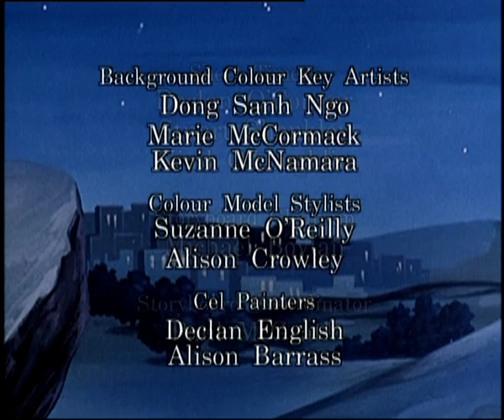Los Guarda Historias - Cap 6 - Fuga Nocturna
Zac, Ben, Elena y los niños acuden a una reunión a las afueras de Roma.

Zac, Ben, Elena y los niños acuden a una reunión a las afueras de Roma. Sufren un accidente del carro y oscurece. La noche es clara y estrellada como aquella noche en Belén…

Roma, año 64 D.C. Al incendiar la ciudad, el Emperador Nerón culpa de ello a los cristianos y lanza una campaña para eliminarlos. Familias enteras son separadas, niños quedan sin hogar y miles son vendidos como esclavos o arrojados a los leones. Un grupo de niños; Ana, Ciro, Justino y Marco encuentra resguardo en los cuidados de Ben y Elena, un panadero local y su esposa. Aquí descubren una sorprendente red secreta de hombres y mujeres valientes que arriesgan sus vidas para ayudarse y contar las historias del más grande narrador de historias llamado Jesús. Esperando el día en que sus padres vuelvan, se embarcan en la aventura de su vida junto con Ben, Elena y sus amigos en el movimiento cristiano clandestino. Su Misión: mantener vivas las historias de Jesús. Esta es su historia, ¡son LOS GUARDAHISTORIAS!